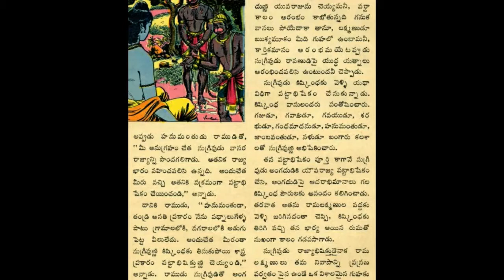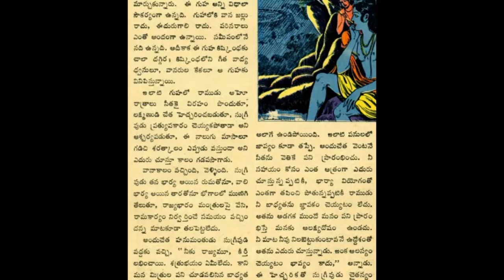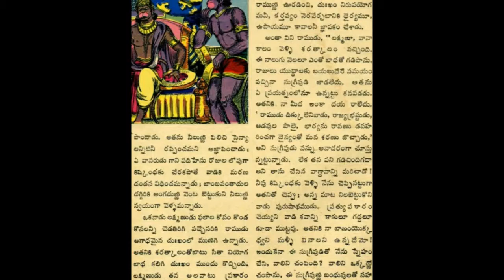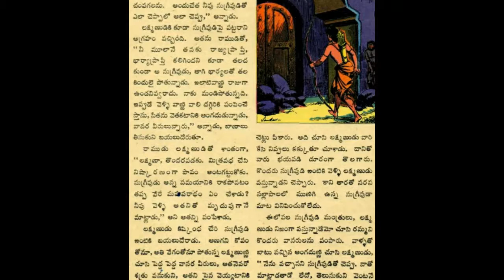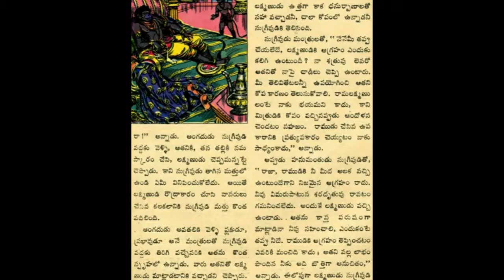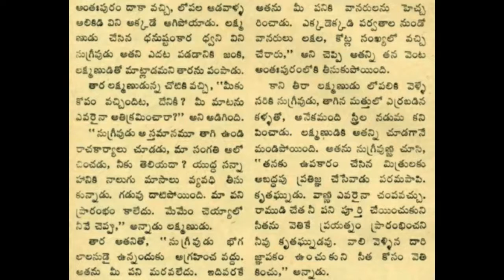రామాయణం కిష్కింధ కాండము చందమామ సీరియల్ Audiobook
A serial from chandamama magazine